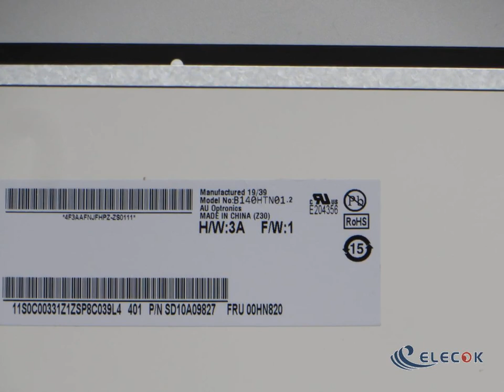B140HTN01.2 14.0" a-Si TFT-LCD Panel for Inventory new